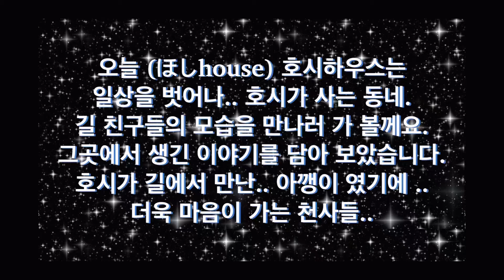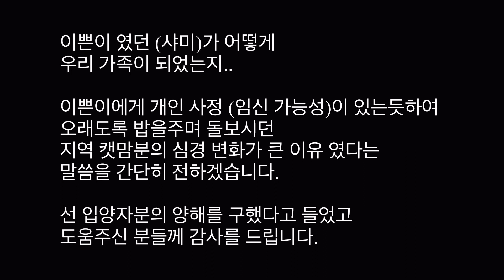Cat 🐱[ほしhouseの街の野良猫達] 호시가 사는 동네 길고양이를 만나러 함께 갈께요